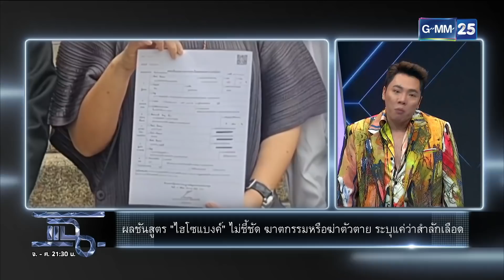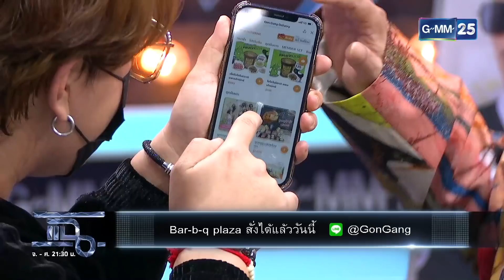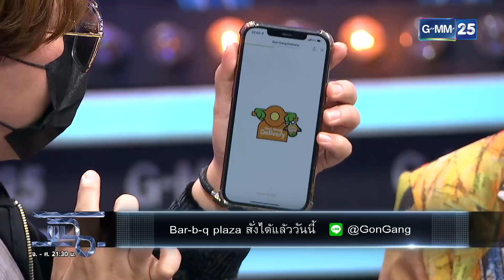แฉ [1/4] l 25 พฤศจิกายน 2564 l ลูกสาววัย 12 ปี กินนอนอยู่กับศพแม่ ไม่รู้ว่าเสียชีวิตแล้ว! l GMM25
LIVE จันทร์ - ศุกร์ เวลา 21.30 น.  | Rerun จันทร์ - ศุกร์
เวลา 14.00น. ทางช่อง GMM25